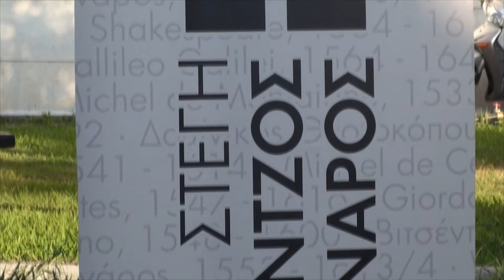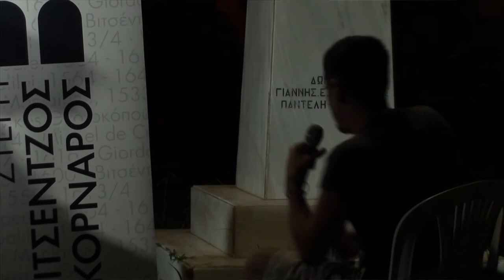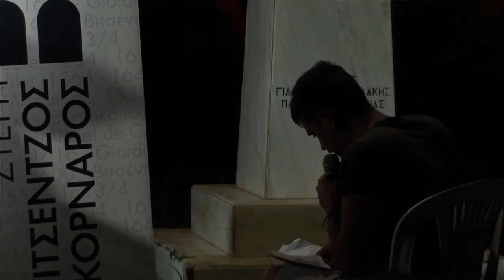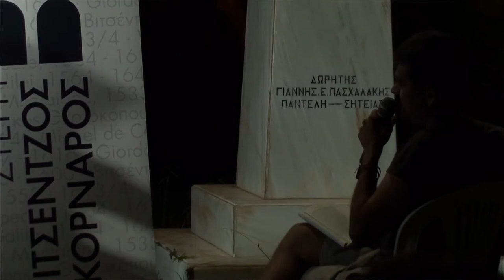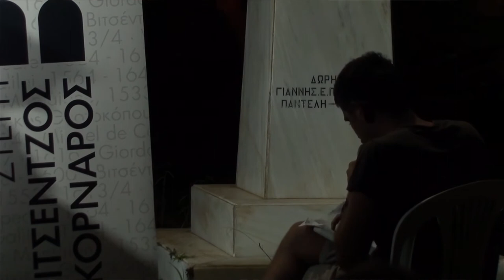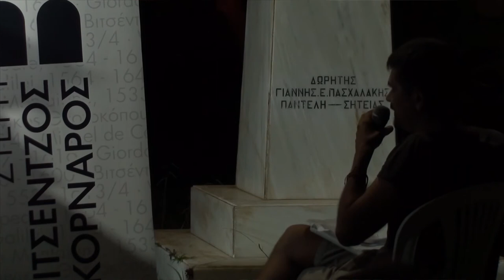Παρουσίαση βιβλίου του Γιάννη Κιουρτσάκη στο Δημοτικό Κήπο Σητείας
Η παρουσίαση του νέου βιβλίου του Γιάννη Κιουρτσάκη, "Το θαύμα και η τραγωδία - Το Εικοσιένα από τον κόσμο του Ομήρου στην παγκόσμια επαρχία" που έλαβε χώρα στο Δημοτικό Κήπο Σητείας στις 07/07/2021.
Συνδιοργάνωση: Δήμος Σητείας, Στέγη Βιτσέντζος Κορνάρος, Εκδόσεις Πατάκη